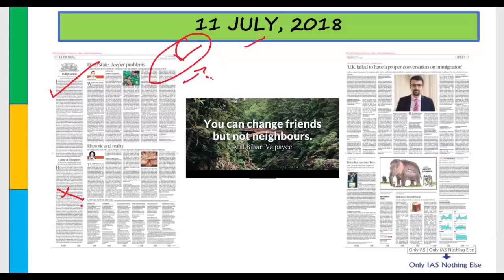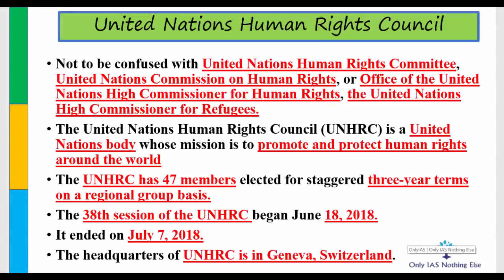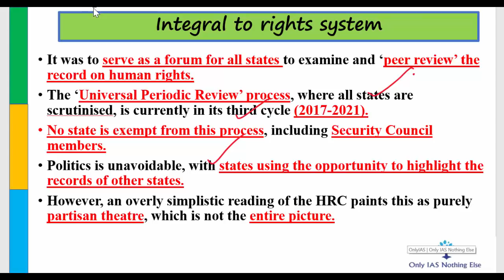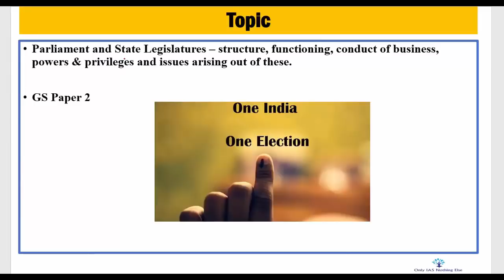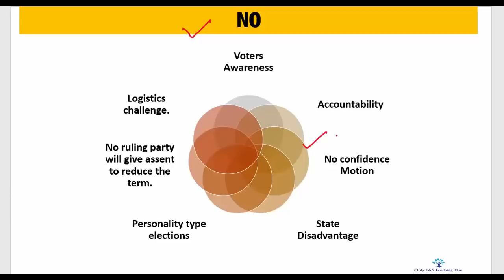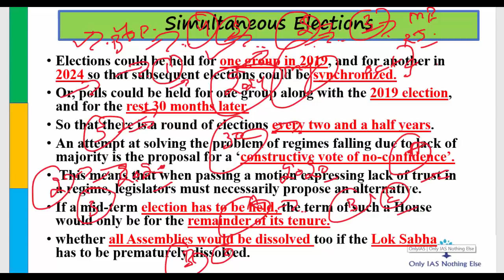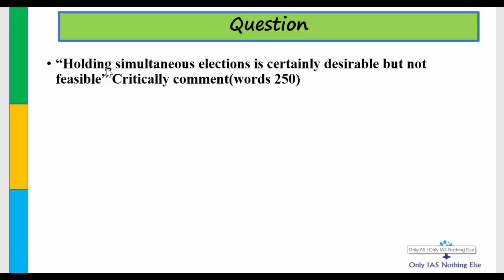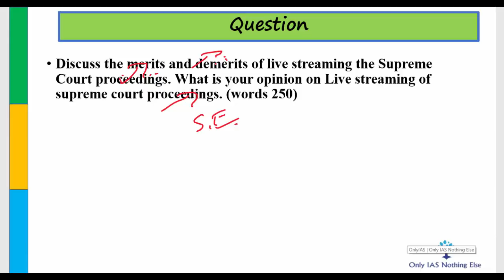11July, 2018 The Hindu Daily Editorial Discussion